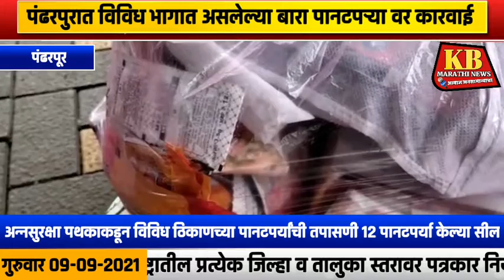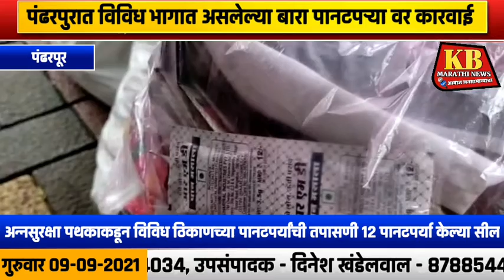पंढरीत अन्नसुरक्षा पथकाकडून विविध ठिकाणच्या पानटपर्यांची तपासणी 12 पानटपर्या केल्या सील.. | KB NEWS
उपसंपादक दिनेश खंडेलवाल